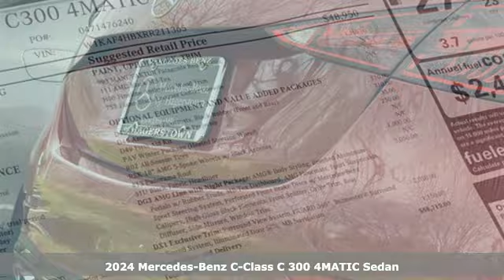New 2024 Mercedes-Benz C 300 Martinsburg, WV Hagerstown, MD M9034 - SOLD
Year: 2024
Make: Mercedes-Benz
Model: C 300
Trim: C 300 4MATIC Sedan
Transmission: Automatic
Color: MANUFAKTUR Patagonia Red Metallic
Interior: AMG Black
Stock #: M9034
VIN: W1KAF4HBXRR211365

We offer a rich inventory of Western Maryland New Mercedes-Benz cars trucks and SUVs and pre-owned cars in the Germantown Rockville Silver Spring Bethesda Leesburg Martinsburg Chambersburg Charlestown and Cumberland surrounding area. We know you are looking for a great offer on your next Mercedes-Benz vehicle, which is why we update our Mercedes-Benz and pre-owned car internet specials frequently. Visit our website to schedule your test drive online, find safety inspected pre-owned cars, current New Mercedes-Benz specials, and get driving directions from Washington DC MD and Baltimore MD to our dealership. You can even get pre-approved before stopping by!
Address:
1955 Dual Highway